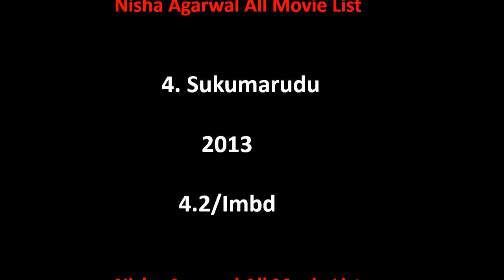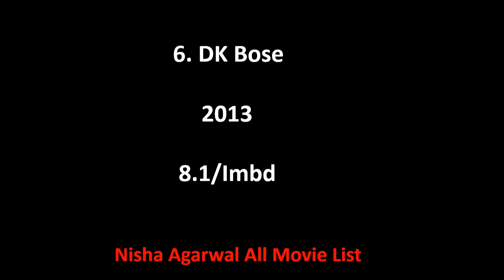Nisha Agarwal All Movie List 2010-2022 || Ashu Da Adda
Nisha Agarwal Film list is not complete without mentioning Nisha Agarwal old movies which were both, blockbusters and super failure as well.

She is one such actress that gave us all kind of performance in her film career and now as a result, we have beautiful Nisha Agarwal comedy, action, romantic movies list.

Hope you like our effort of making this video of movies list all full hd. For a real fan, Nisha Agarwal total movies are super hit.